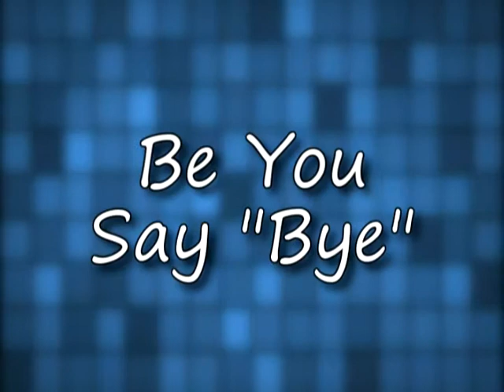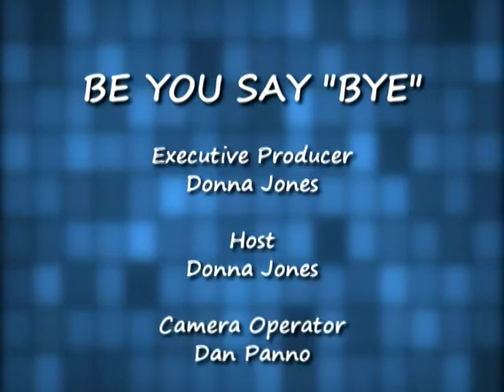Be You, Say "Bye" - Episode #148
Donna Jones and Darrell Neither entertain their viewers with discussion of life and the role religion plays.